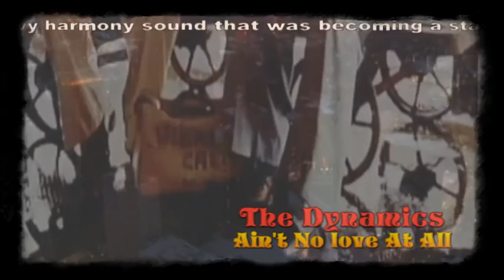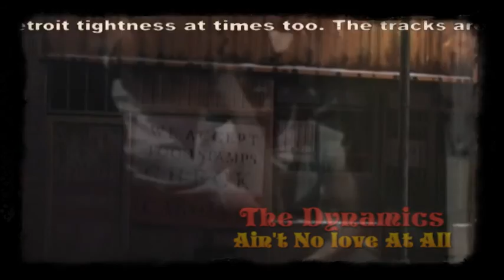The Dynamics -- Ain't No Love At All [Album Track]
The Dynamics - First Landing [1969]

First Landing is a superb debut album by one of Detroit's most under-appreciated groups [and arguably a much greater record than the group's better-known set from the 70s]. The Dynamics cut these tracks in Memphis, TN, giving the album a deep soul sound. The Ice Cream Song, written by former member Zerben R. Hicks, raced up the R&B charts and remains their most popular recording. A killer version of the Motown classic Since I Lost You, punctuates these soulful selections; the gorgeous Ronnie Shannon ballad What Would I Do is impeccably done.

Another Lost Soul Classic

Hailing from the Motor City, The Dynamics have mixed their soulful sound with some southern flavour and created First Landing. Backed by some incredible grooves, this is a rare treasure whose luster will bewitch fans of soul music.

Managed by Aretha Franklin's husband, the Detroit band the Dynamics featured four singers, each able to take the lead with a different vocal style. Following in Franklin's footsteps, the band headed to Memphis to mix their sound with Stax-flavored soul. Produced by Tommy Cogbill and Chips Moman, responsible for hits like Elvis' "Suspicious Minds" and the Box Tops' "Cry Like A Baby," 1969's First Landing never fully caught on with R&B fans, with only a minor hit in "Ice Cream Song."

Tracks
1. I Don't Want Nobody To Lead Me On
2. Ain't No Love At All
3. Dum-De-Dum
4. Ice Cream Song
5. Ain't No Sun [Since You've Been Gone]
6. What Would I Do
7. The Love That I Need
8. Too Proud To Change
9. I Want To Thank You
10. Since I Lost You
11. Fair Love
12. Murder In The First Degree

The Reviews
1
An overlooked treasure from the Atlantic vaults -- the first album by The Dynamics, and arguably a much greater record than the group's better-known set from the 70s! The Dynamics were a Detroit group from the late 60s, with that heavy harmony sound that was becoming a standard for the city's soul scene -- and they were managed by Aretha Franklin's husband Ted White, who was probably responsible for getting them to record at Atlantic. Oddly, this session was recorded in Memphis, not Detroit -- with production by Tommy Cogbill and Chips Moman -- who give the group a deep soul bottom that adds a lot to their still-rough vocal style. There's a great mix of deep and smooth going on here -- a style that reminds us a bit of the few great Memphis vocal groups of the period, but which also has a Detroit tightness at times too. The tracks are a great mix of originals by Don Mancha, Fred Baker, Ronnie Shannon, and others -- and titles include "Ain't No Love At All", "I Don't Want Nobody To Lead Me On", "What Would I Do", "Fair Love", and "Murder In the First Degree".

A killer, and the kind of record you started collecting soul for!

The Dynamics' 1969 release "First Landing" is great, but an interesting reminder that the R&B music from 1945 to the synthetic "dark ages of Black music" from 1983 to very recent times was so great, that countless wonderful albums like this were considered mediocre at the time, but brilliant today! Musically, these guys are first cousins to the [also underrated] Mad Lads. This combines Northern street corner doo-wop with gritty-but-pretty Southern Soul [like the Mad Lads, this was also recorded in Memphis]. Their signature tune "Ice Cream Song" is a revelation of all that works well in a Soul record-Wonderful harmony, catchy hooks, rotating leads, superb musicianship, clever lyrics and heartfelt singing. "Since I Lost You" is another stand out here. Here, our man gets into a preaching mode midway though to the end of the tune that almost puts James Brown to shame! Other fine sings are "Dum de Dum" [not as bad as the title would imply], "What Would I Do" [which is simply beautiful], and "I want to Thank You."

Cheers2OrigUploaders
taswhitco-dundee2wigan-2015
Ender Sound.